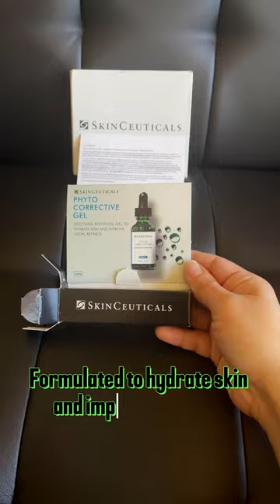Freebie Sample Box SKIN CEUTICALS PHYTO CORRECTIVE GEL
I got this Skin Ceuticals Phyto Corrective Gel freebie from an Instagram sponsored ad. It was gifted and delivered to me for free to try out. Be Sure to follow Skin Ceuticals on Instagram so you don’t miss out on feature products freebies.

👍 I’m so lucky! @skinceuticals THANK YOU SO MUCH FOR OPPORTUNITY TO TRY OUT Skin Ceuticals Phyto Corrective Gel